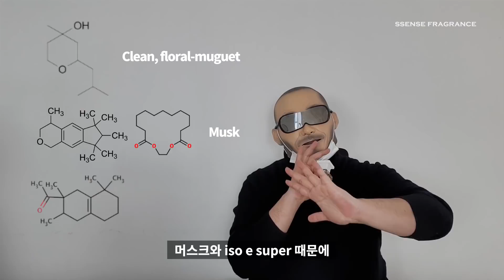톰포드 향수 중에 인기 탑티어! feat. 화이트 스웨이드 리뷰 White Suede TOM FORD BEAUTY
저번에 올렸던 조말론 다크앰버앤진저릴리와 더불어

정말 많은 분들이 리뷰 요청을 해주셨던 향수

톰포드 브랜드의 화이트 스웨이드 입니다

INFORMATION

BRAND : TOM FORD BEAUTY

NAME : WHITE SUEDE

NOTES
Musk(머스크), Suede(스웨이드), Frankincense(프랑킨센스)
Thyme(타임), Tea(차), Sandalwood(샌달우드), Amber(앰버)
Saffron(샤프란), Rose(장미), Lily of the valley(릴리오브더벨리)

00:00 오프닝 Opening
00:27 전체노트 NOTES
00:50 향수이름 NAME
02:27 디테일 Detail
04:06 피드백 Feedback
04:35 체크포인트 Check Point
05:04 지속력 발향력 Longevity, Sillage
05:43 정리 In conclusion